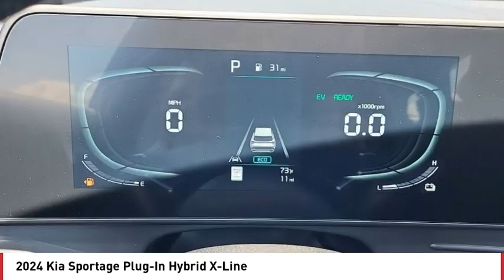2024 Kia Sportage Plug-In Hybrid Greenwood Village CO RG5956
Arapahoe Kia
9400 E Arapaphoe Rd

White Recent Arrival! 2024 Kia Sportage Plug-In Hybrid X-Line AWD 6-Speed Automatic4D Sport Utility I4